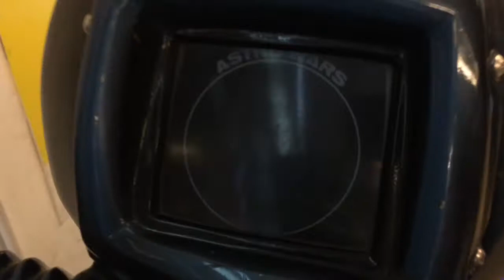Galactic Tracker Kiddie Ride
Designed by Eddie Brooks and manufactured by Bafco in the 1980s.

Part of the futuristic rides range,this weird galactic tracker ride has a robot behind the rider,4 buttons and a weird screen-like thing.

This particular ride was unfortunately mute.A real shame because this ride is extremely rare,even during it’s time of release.